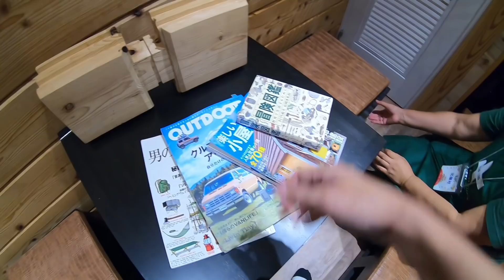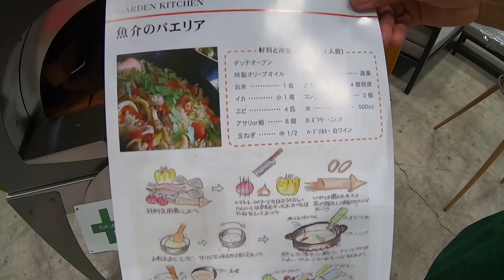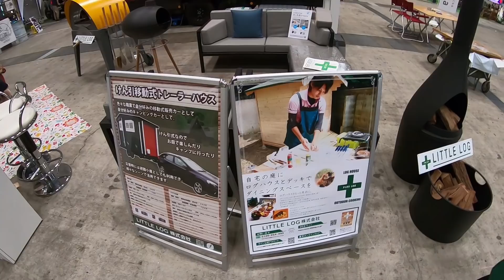トレーラーでログハウスを牽引？豪華過ぎるアウトドアに感動♪【カートラジャパン2019】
リフトアップN-VANの快適車中泊マットをご紹介♪【カートラジャパン2019】